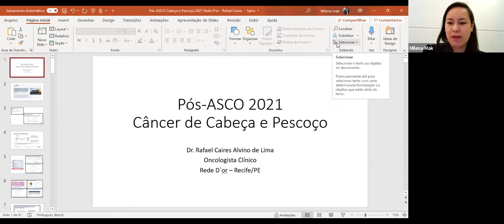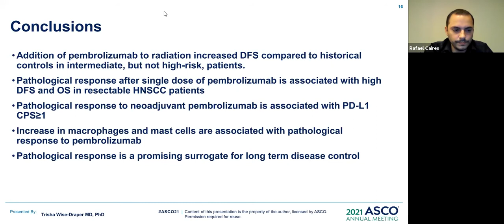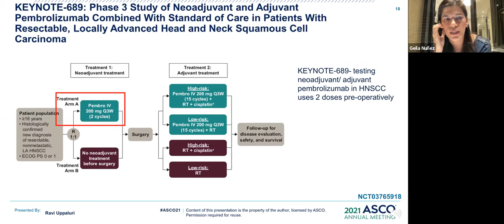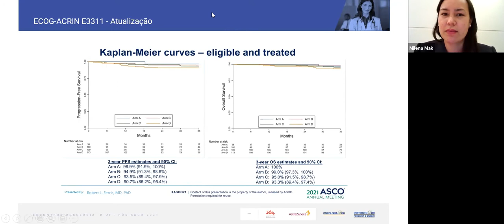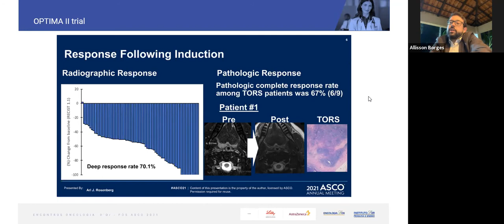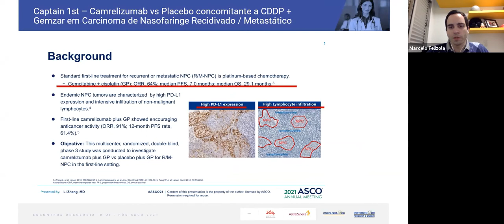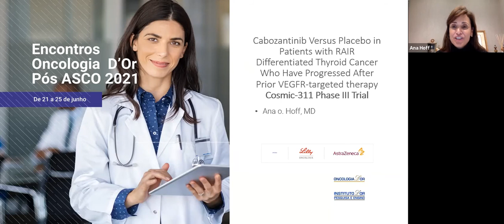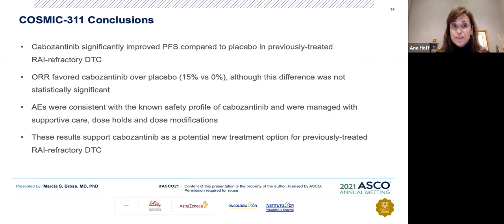Pós-ASCO 2021 - Cabeça e Pescoço - 23/06